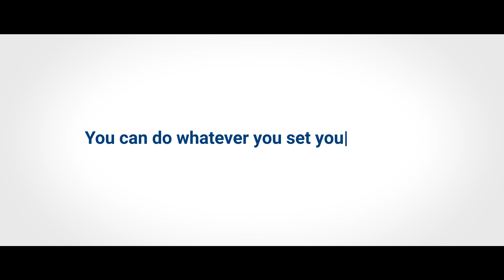International Women's Day | Fleet Complete Celebrates Women in STEM | Cynthia Schyff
Meet Cynthia Schyff, Chief Financial Officer at Fleet Complete as she discusses her experience as a woman in STEM and shares valuable advice.